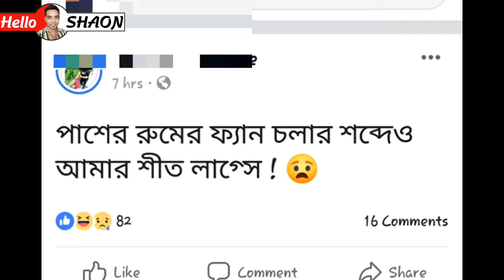তীব্র শীত | Bangla Funny Video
শীতের কারনে আমি এবং সাধারনত খেটে খাওয়া মানুষের খুব কষ্ট হচ্ছে। শীতে সবাই কাহিল হয়ে পড়েছে 😂 এটি একটি ফানি ভিডিও। এই ভিডিওতে আমি দেখানোর চেষ্টা করেছি শীত সম্পক্য কিছু বলার। It's a Bangla funny video. This video made by Hello_SHAON তীব্র_শীত Funny_video.

You can watch anyther funny video in Youtube from my this channel.

Please Do HIT the thumbs up button!!